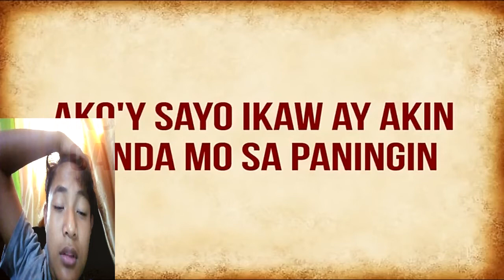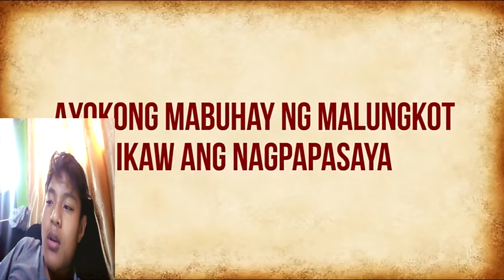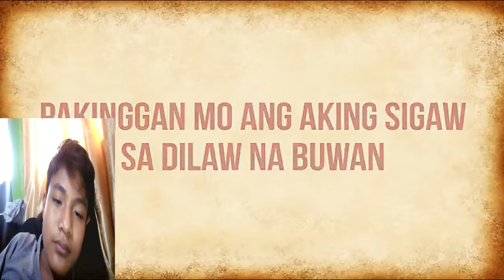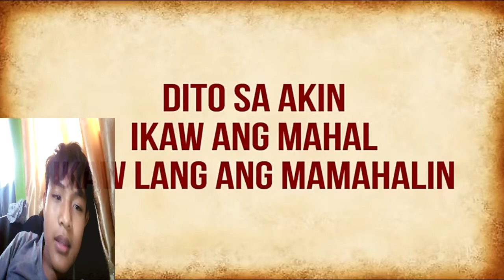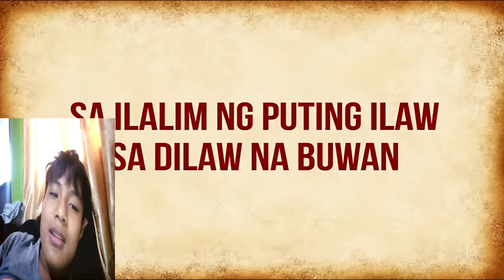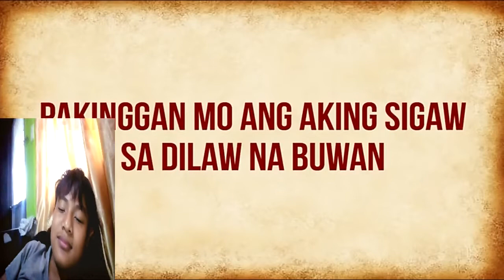Buwan_by_jerry esteron